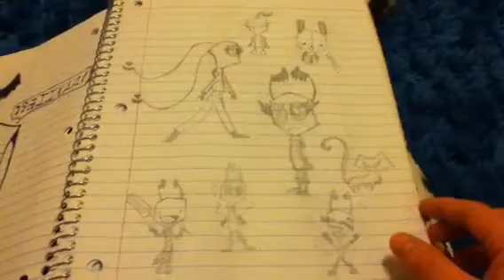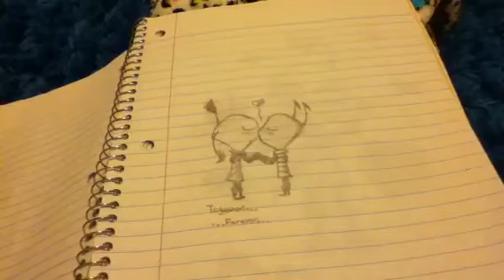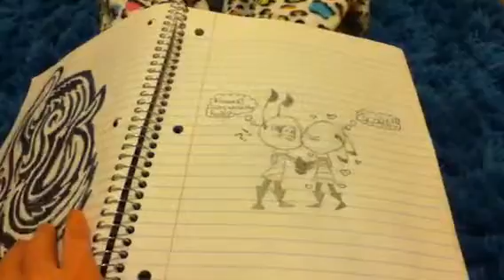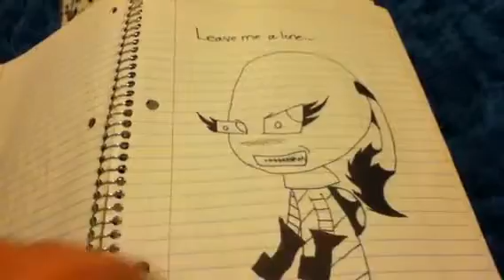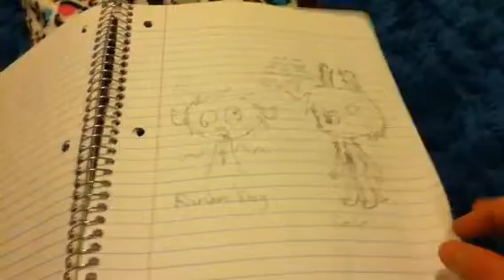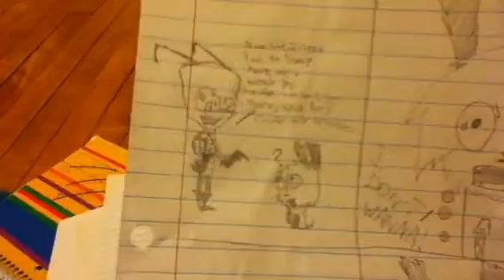My Invader Zim drawings.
EDIT AFTER LIKE 2 OR 3 YEARS:
What the heck. Just. Please excuse my freaking weird younger self. Omg XD

Okay, when I showed you the Zim and Dib sleeping together drawing I was in a ZaDr mood. Yea.
If you don't support ZaDr then WHATEVAH! I DON'T REALLY GIVE A CRAP! Jeez.
I hope you enjoyed some of my drawings cuse I absolutely LOVE most of them.
OH! And by the way, when I showed you the "kissing" drawings, well:   Oh well! Don't get over protective and nasty just because YOU love Zim too. You don't need to point that out cuse I know you probably do. If I see videos of other people liking Zim, I don't care! In my IZ world Zim is mine so if you feel offended cuse you think that you should shout out to everybody that Zim is yours, then enter your IZ world. That's what I do.

MAN that was alot to get off my chest. Hope you enjoyed!  ;)